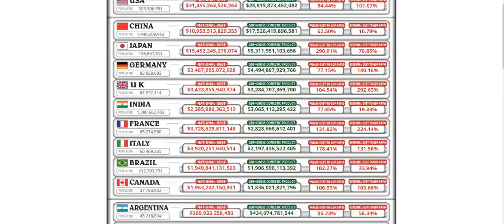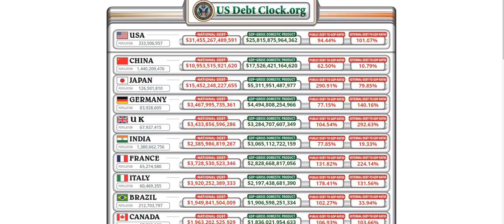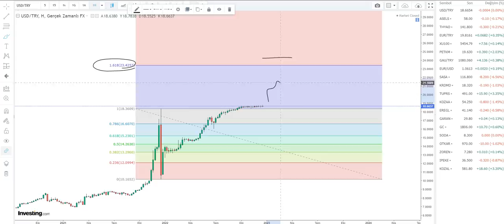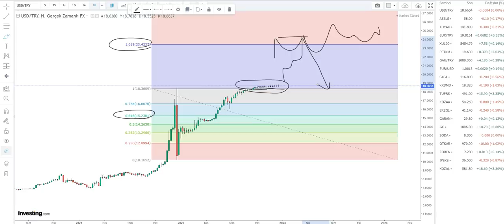ARADIKLARI PARA BULUNDU | SEÇİM ÖNCESİ TARİHİ DOLAR KURU PLANI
Ayrıcalıklardan yararlanmak için bu kanala katılın:
ARADIKLARI PARA BULUNDU | SEÇİM ÖNCESİ TARİHİ KUR PLANI